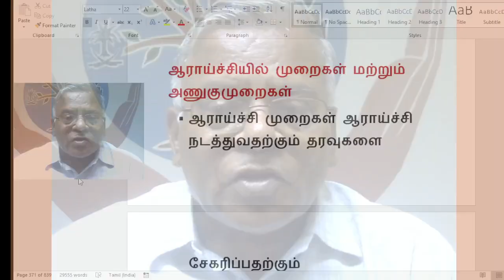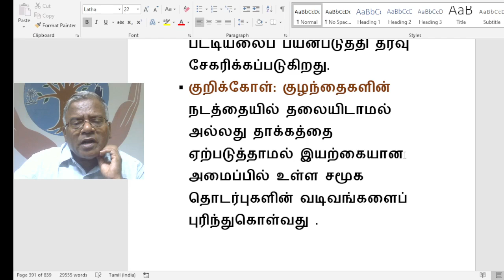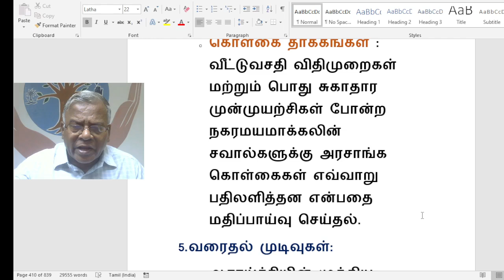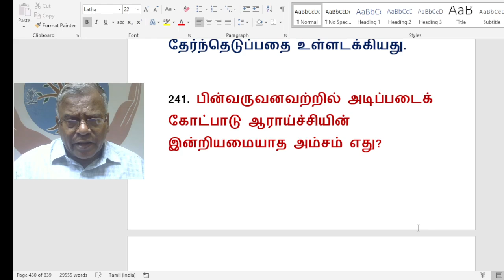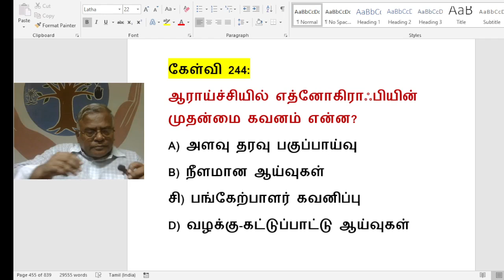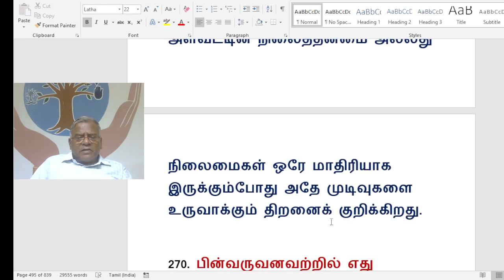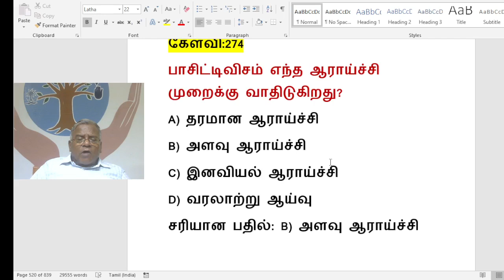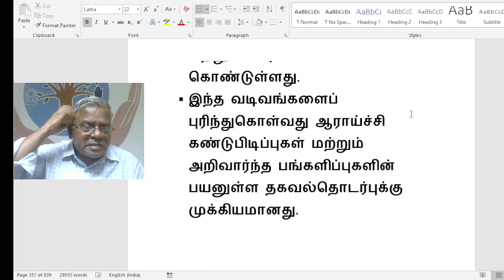ஆராய்ச்சி விருப்பம்/PART-4/UNIT-2/NET-RESEARCH APTITUDE/@jesueasy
HELLO FRIENDS